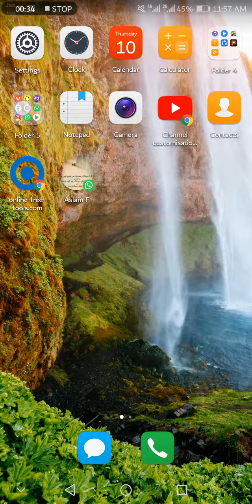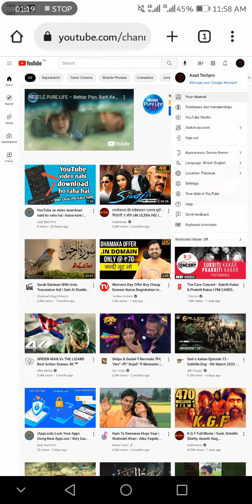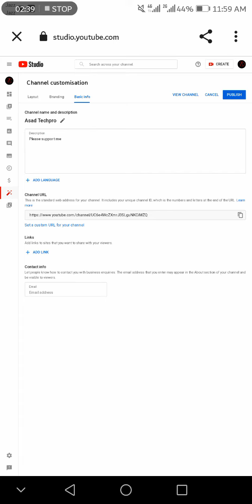How change your channel Name and description || channel ka naam or Description ko change kesy kry..?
How change your channel Name and description